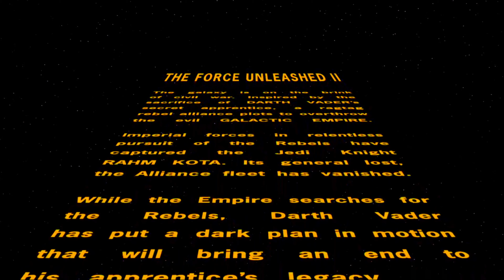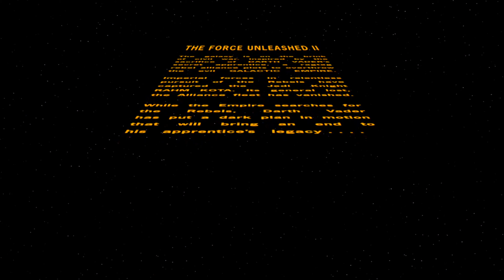Star Wars: The Force Unleashed 2 - FULL GAME - No Commentary Xbox Series X